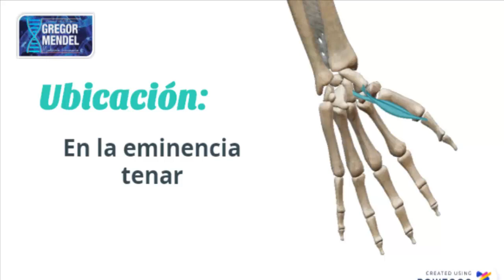ANATOMÍA EN GREGOR MENDEL - FLEXOR CORTO DEL PULGAR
UBICACIÓN:
En la eminencia tenar

ORIGEN:
Retináculo flexor y tubérculo del trapecio

INSERCIÓN:
Cara lateral de la base de la falange proximal del pulgar

INERVACIÓN:
Nervio mediano (rama recurrente)

ACCIÓN:
Flexiona la falange proximal del pulgar